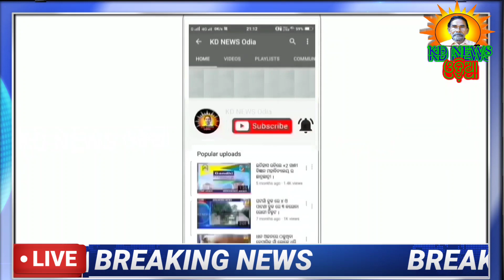ମଙ୍ଗଳପୁର-ଭିମକୁଣ୍ଡ ରାସ୍ତାରେ ବିରାଟ ଶୁଖିଲା ଲିମ୍ବ ଗଛ ।